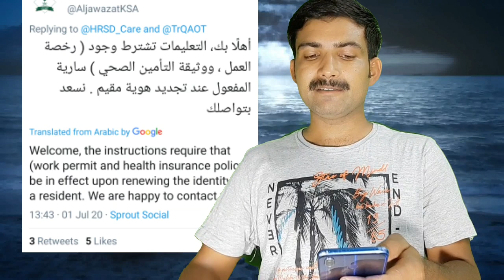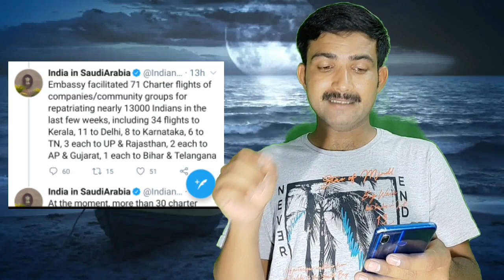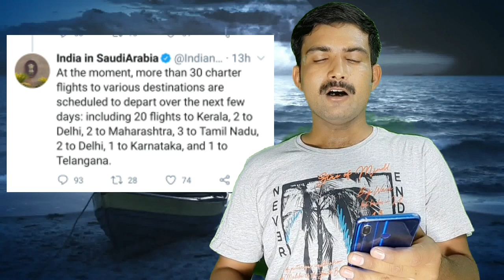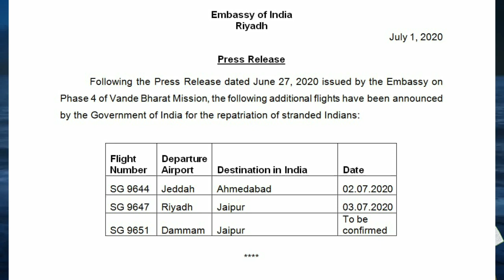Good News 30 More Flights To India | Jawazat Iqama Renew | gulfinfo |Dailyshaeervlog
Know about vedio. 🎬
हैलो दोस्तों इस वीडियो में मैंने बात किया है. सऊदी से जो छुट्टी गए है. वो अपना iqama कैसे अपडेट  करवा सकते है
और इंडियन Embassy ने कुछ flight's ke बारे बोला है. Jo सऊदी अरब से India जाएगी..